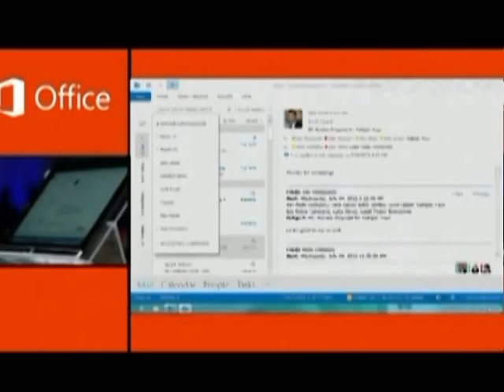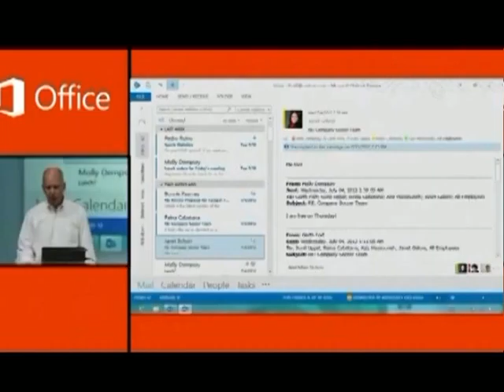Como Cada Mañana